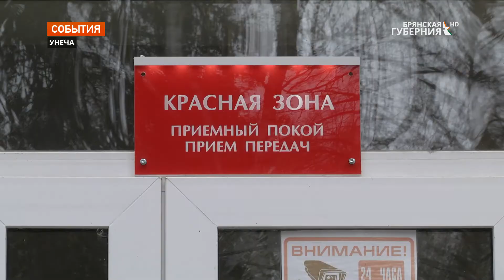Для пациентов с COVID-19 в Унече откроют отделение компьютерной томографии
В декабре в городе Унече Брянской области начнет работу отделение компьютерной томографии для диагностирования больных covid-19. В одном из корпусов на территории Унечской центральной районной больницы проводится подготовка помещений к установке нового компьютерного томографа.